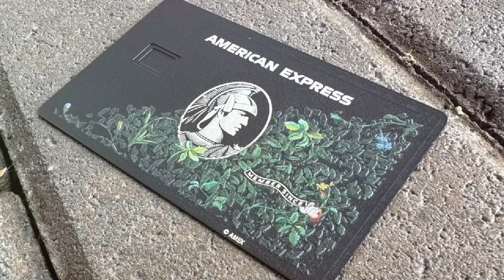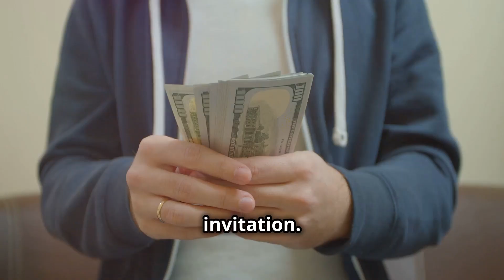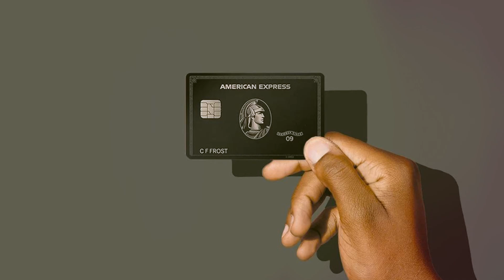American Express Centurion Black Card Best Luxury Credit Card Benefits 🔥🔥🔥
How to get the American Express Centurion Black Card Best Amex Centurion Black Credit Card American Express benefits limit requirements review replica lounge lax logo cvvv levels score

Unlock the world of luxury with the American Express Centurion Black Card! In this video, we dive deep into the exclusive perks and privileges that come with this invitation-only status symbol. From automatic elite status at Marriott Bonvoy and Hilton Honors to complimentary upgrades and VIP treatment at the world's most prestigious hotels, the Black Card is your ticket to unparalleled opulence.

Experience hassle-free travels with access to a global network of airport lounges, flight benefits, and special car rental upgrades. Elevate your lifestyle with a $100 annual credit at Saks Fifth Avenue, exclusive shopping experiences, and access to top-tier fitness clubs like Equinox. Plus, discover how the Black Card's concierge service can transform your everyday into the extraordinary, making every moment count.

Although the fees are substantial, the benefits speak for themselves, catering to those who demand the very best. If luxury and exclusivity are what you seek, the Black Card might just be your perfect match.

5 Steps to make 5% in stock returns in 14 days